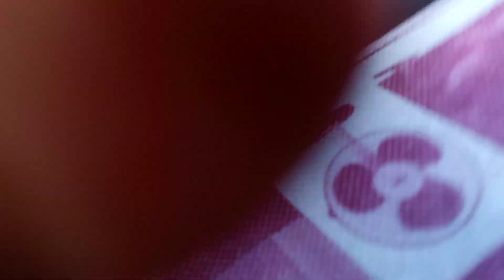2022 SUNDAY SCHOOL DAY //#// competition//#//